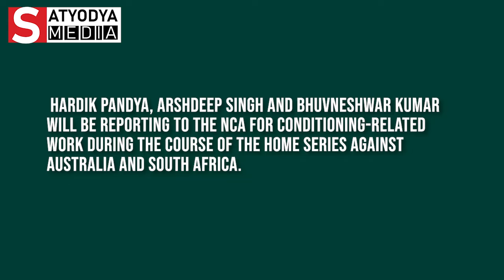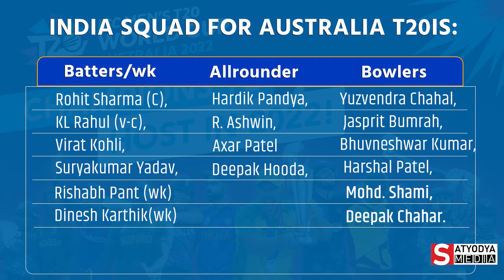T20 WC के लिए चुनी गई Team India में सिलेक्टर्स ने कर दी ये बड़ी गलती, WC हारना तय! SATYODAYA MEDIA